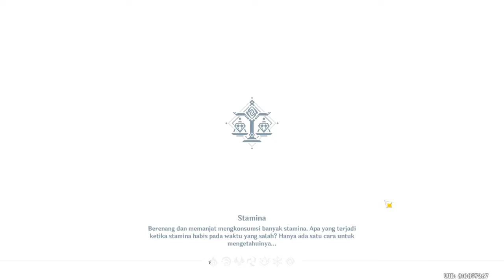LOST TREASURE (Harta Hilang, Harta Ditemukan) - Genshin Impact [Indonesia]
Semoga semuanya terhibur